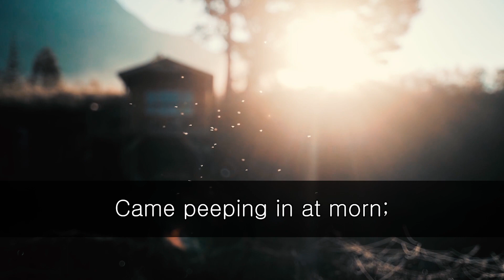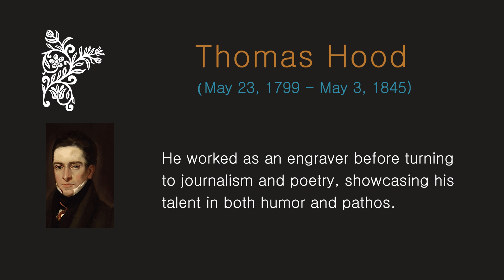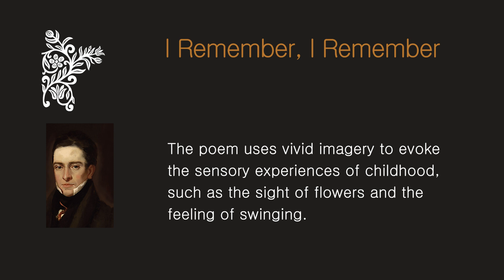[ Background Music for Poetry ] The Nostalgic Beauty of Thomas Hood's 'I Remember, I Remember'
🍃 Join us on a sentimental journey as we delve into Thomas Hood's "I Remember, I Remember," a poem that beautifully captures the essence of childhood nostalgia. In this video, we revisit the lanes of memory, exploring the universal longing for the innocence and wonder of our early years.

📖 What to Expect:

🌼 Thomas Hood's poem is not just a collection of words; it's a time capsule that takes us back to the days of youth, reminding us of the joy and simplicity that once was. Whether you're longing for a taste of your past or simply appreciate the beauty of reflective poetry, this video will touch your heart.

🎵 Enhanced with soothing background music, our presentation creates a perfect ambiance for you to immerse yourself in the sweet reminiscence of childhood memories.

poem

by Thomas Hood

The house where I was born,
The little window where the sun
Came peeping in at morn;
He never came a wink too soon,
Nor brought too long a day,
But now, I often wish the night
Had borne my breath away!

The roses, red and white,
The vi’lets, and the lily-cups,
Those flowers made of light!
The lilacs where the robin built,
And where my brother set
The laburnum on his birthday,—
The tree is living yet!

Where I was used to swing,
And thought the air must rush as fresh
To swallows on the wing;
My spirit flew in feathers then,
That is so heavy now,
And summer pools could hardly cool
The fever on my brow!

The fir trees dark and high;
I used to think their slender tops
Were close against the sky:
It was a childish ignorance,
But now ‘tis little joy
To know I’m farther off from heav’n
Than when I was a boy.

music
-under the shade of a street tree, BGM
-For my sake